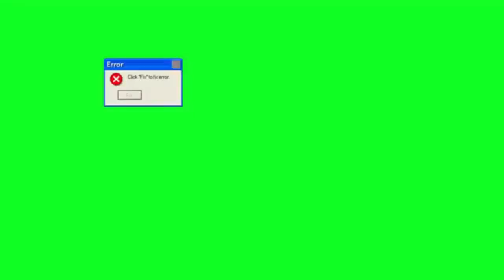PLANTÃO// Toyota Hilux SR5 1997/98, A Charmosa, Grande Vídeo do Serviço de Revitalização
DOMINGO TEM VÍDEO!
Não Perca!
Amanhã 30/01/2022 as 09:00 de Brasília, o Grande Vídeo da Hilux Charmosa!